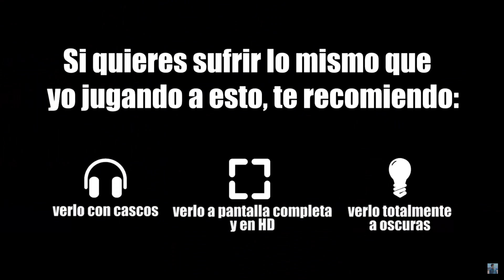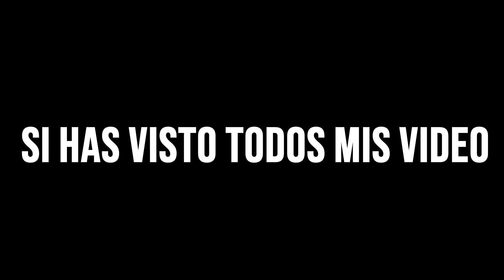PUERTA 5: THE JOY OF CREATION - Esto Es Dificil